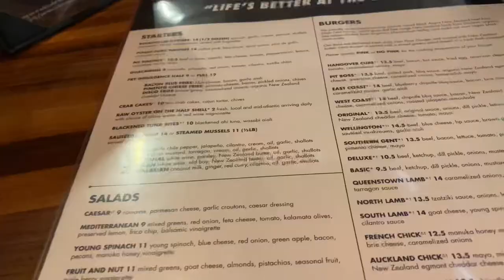GOING TO THE GYM & DINNER W MOM